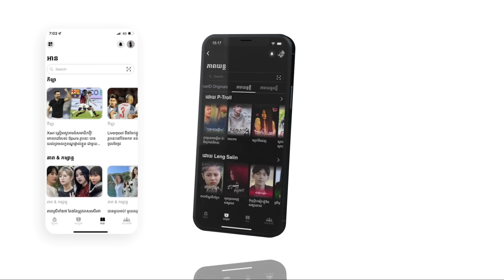រឿង លុយ១រយដុល្លារ 😂 Money 100$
ចុះឈ្មោះ ឈ្នះរង្វាន់ - Login To Win 😍

ទាញយក App TrueID ហើយចុះឈ្មោះជាមួយនឹងឈ្មោះពេញ និងលេខទូរស័ព្ទររបស់អ្នក លោកអ្នកនឹងមានឱកាសឈ្នះរង្វាន់ដ៏ច្រើនសន្ធឹកសន្ធាប់ពី TrueID

*Screenshot គណនីរបស់អ្នកដាក់នៅក្នុង Comment យើងនឹងធ្វើការចាប់រង្វាន់រៀងរាល់សប្តាហ៍ 👏